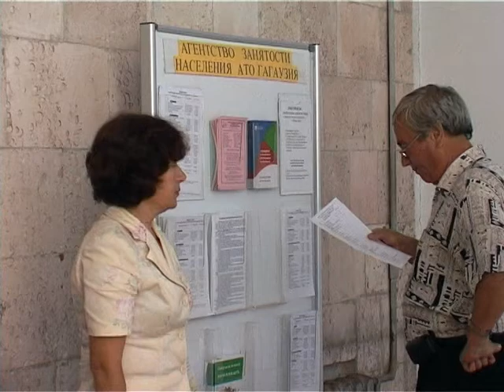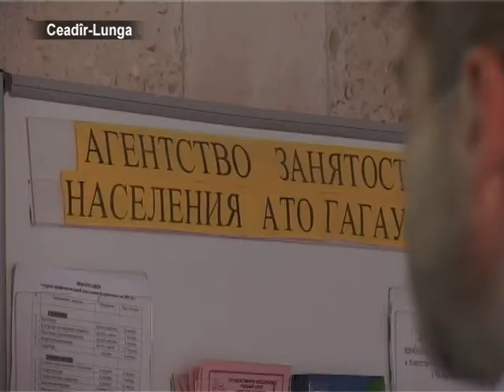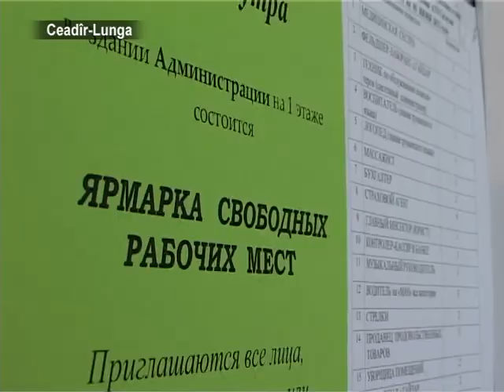В Чадыр-Лунге прошла ярмарка рабочих мест